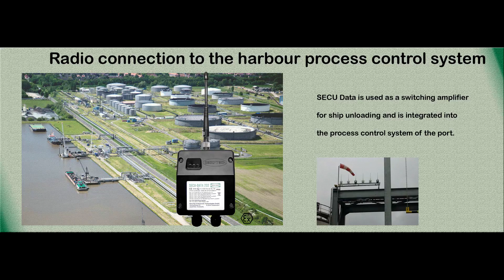Ship loading and discharge according to ADN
LRC - ADN overfill prevention for safety and security on rivers and sea for ship loading and discharge.